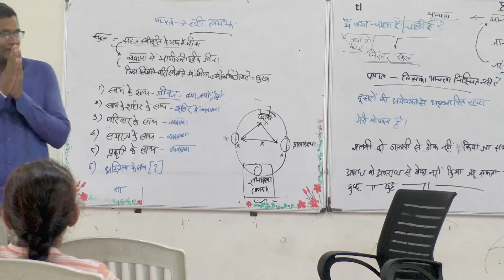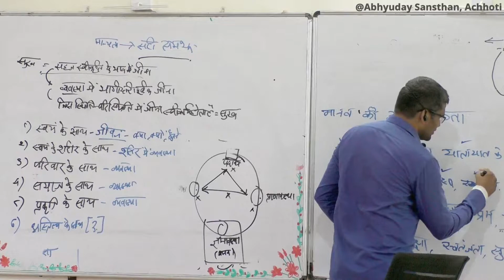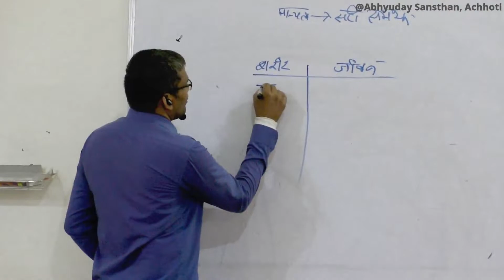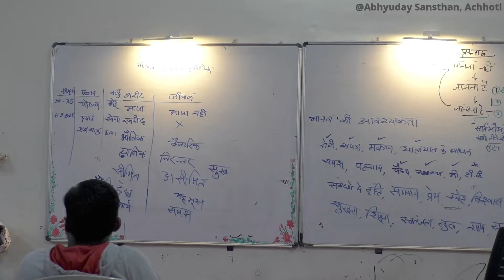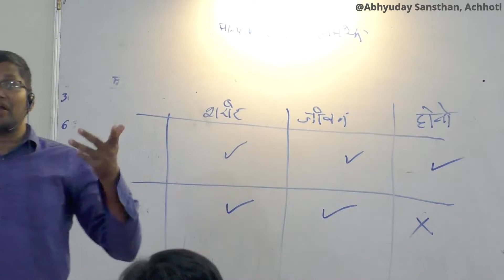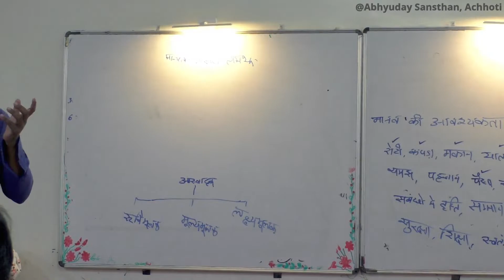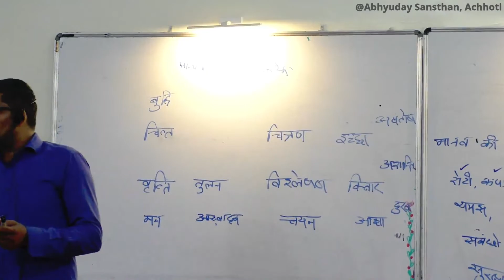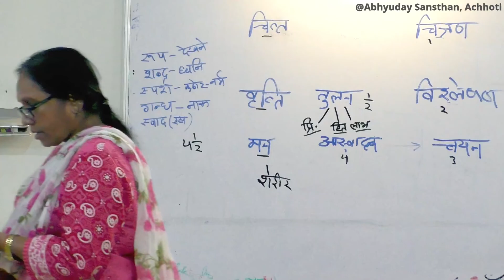Parichay Shivir_Day_3_Session_3&4_ by Hemlal Bhaiya_26 July 2022_@Abhyuday Sansthan Acchoti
Watch full playlist of Jeevan Vidya Parichay Shivir (24-30 July 2022)

अधिक जानकारी के लिए सम्पर्क करें: 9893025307 / 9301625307 (+91)